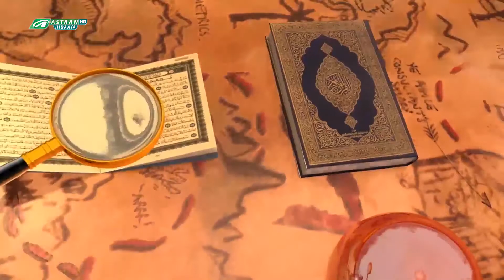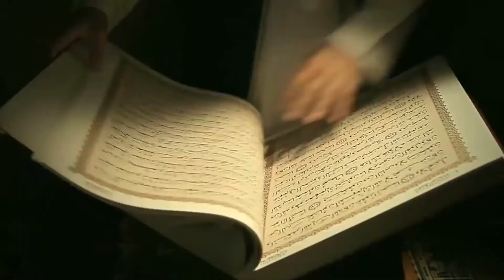Axkaamta Cibaadada-Sheekh AbuuBakar Aweys Maya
QEYBTA 23AAD